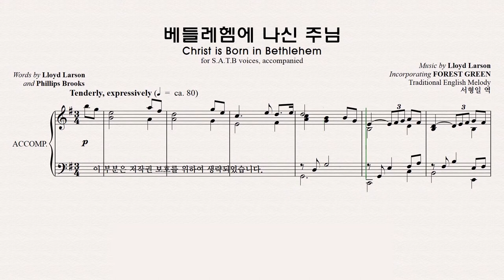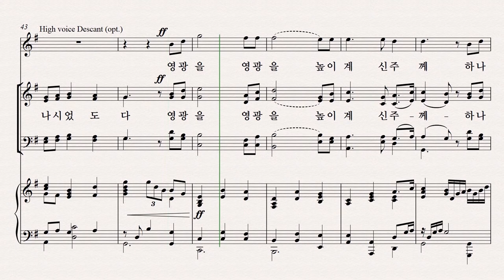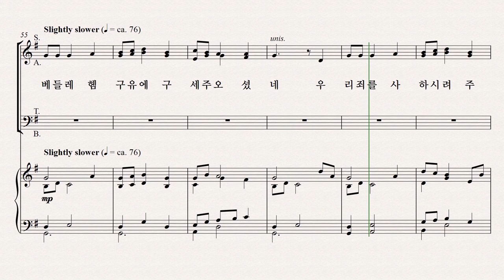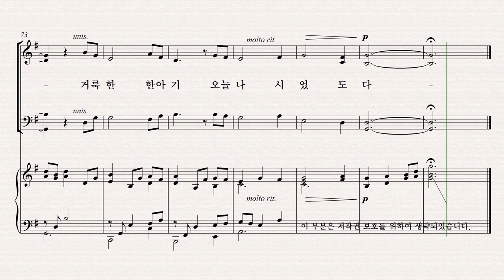[성탄절 칸타타] 베들레헴의 이야기 파트연습 5. 베들레헴에 나신 주님 Bass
5. 베들레헴에 나신 주님 Bass 파트연습 영상입니다.